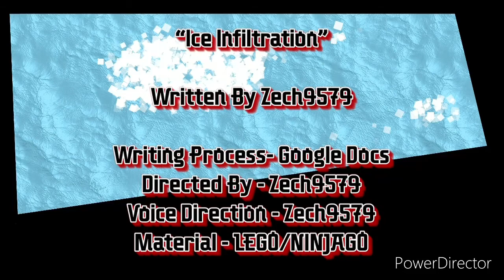Ninjago Legendary S5: Ep. 9: Ice Infiltration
To sneak the Scroll of Forbidden Spinjitzu away from the Ice Emperor, Zane must go off alone.